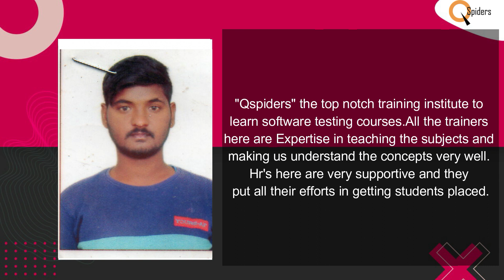Congratulations DANDU AJAYBABU Got placed from basavangudi Qspiders